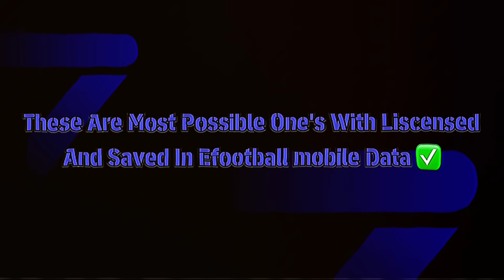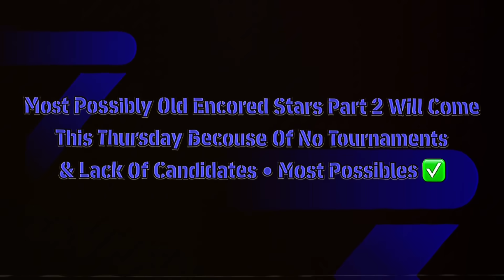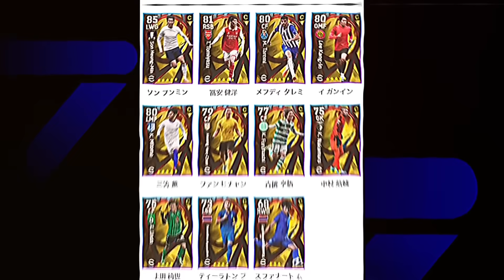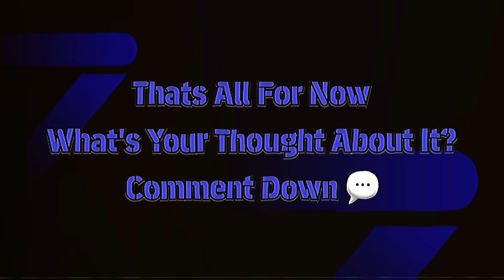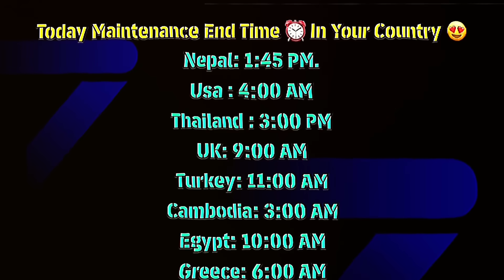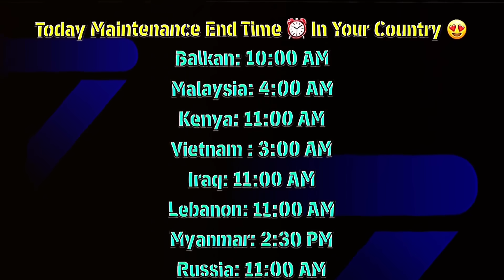New Show Time 🤩 What Is Coming On Tomorrow & Maintenance End Time & Next Monday In eFootball Mobile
Free Messi & Free Coins🤩What Is Coming On Tomorrow & Maintenance End Time & Next Monday In eFootball 🔥🔔